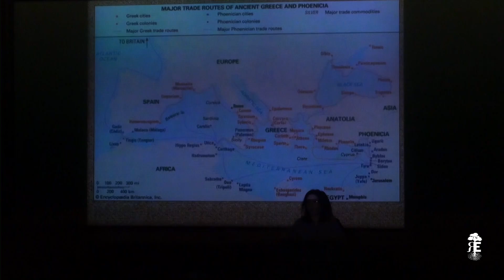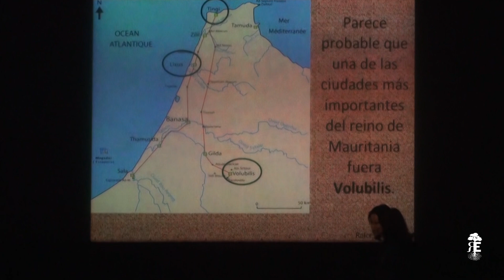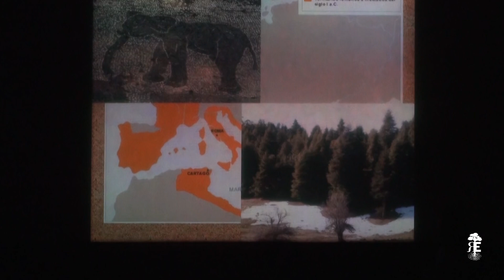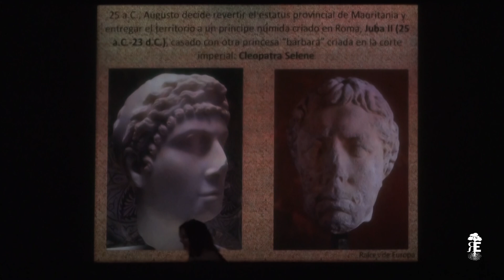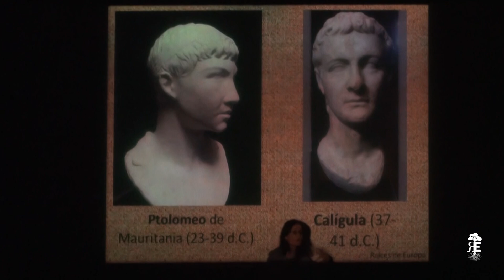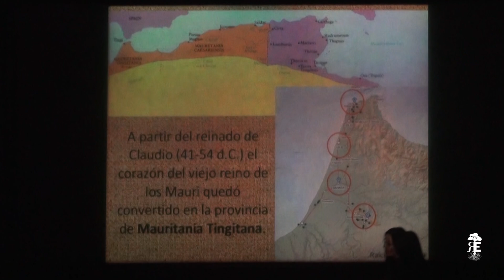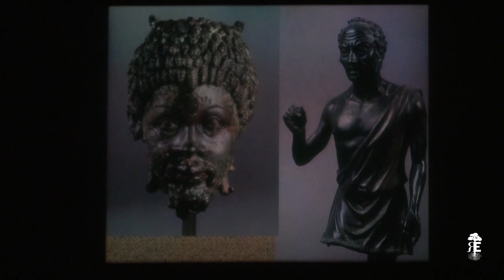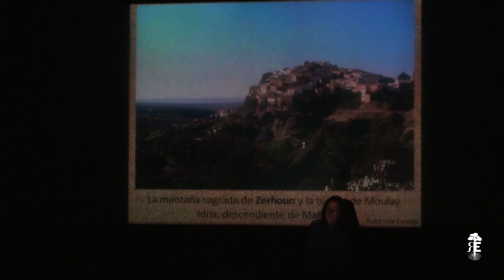La Romanización del Norte de África, especialmente de Marruecos. Eva Tobalina.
Conferencia que nos acerca a la llegada e implantación de la civilización romana en el Norte Occidental de África, sobre todo a los territorios del actual Marruecos y del norte de Argelia. Se trata de una realidad histórica, política y cultural tan interesante como poco conocida.

Fue impartida por Eva Tobalina, profesora de Historia Antigua, con su habitual brillantez, dentro del ciclo “Marruecos: historia, cultura y actualidad”. Aula Luis de Ajuria, Vitoria-Gasteiz, 16 de enero de 2018.

Raíces de Europa es una INSTITUCIÓN CULTURAL Y SIN ÁNIMO DE LUCRO, cuyo fin es promover la integración desde la cultura y los grandes logros y valores, y apoyar a personas sin recursos, sobre todo en el ámbito de la educación, especialmente de la infancia y juventud. Para ello ORGANIZAMOS cursos, conferencias, jornadas y congresos, masters/diplomas, viajes culturales, festivales de cine, eventos musicales, cine forum, documentales y otras actividades de carácter cultural-humanístico y de cooperación.